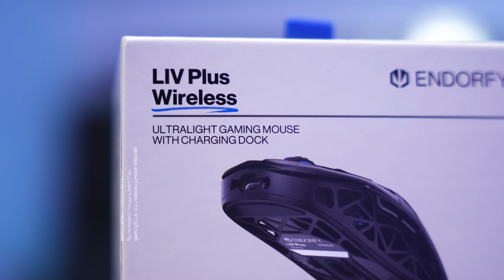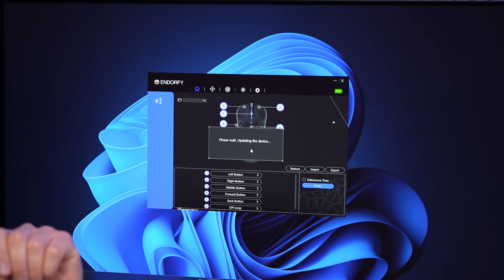Nowa myszka gamingowa OD POLAKÓW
Widzieliście NAJNOWSZĄ MYSZKĘ GAMINGOWĄ?

W dzisiejszym filmie przyjrzymy się nowej produkcji od firmy Endorfy. To Endorfy LIV Plus Wireless. Według producenta to ultralekka gamingowa myszka od polskiej marki Endorfy, która szturmem wbiła się na rynek. Jeszcze nie do końca oficjalnie, bo w tym momencie jest to póki co przedsprzedaż, a wysyłka będzie od 18.06.

Endorfy postanowiło stworzyć bezkompromisową myszkę o wadze 69 gramów, która ma jeden z najwyższych sensorów od firmy PixArt PAW3395, a zarazem jest wyposażona w wygodną stację ładującą.

Jest to spoko konstrukcja, o lepszy sensor ciężko, oprogramowanie nawet w wersji beta działało mi bez problemów, ale mam dwie wątpliwości co do niej :d Ale wiecie co? Nie będę o tym pisać w opisie :D Lepiej zobaczcie film, a zrozumiecie o co mi chodzi, a tymczasem miłego oglądania i miłego :D